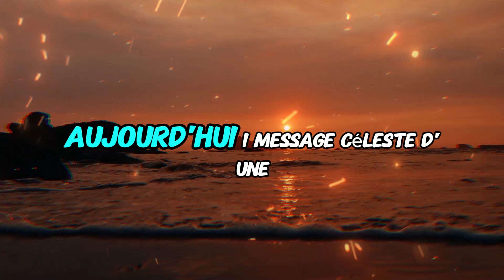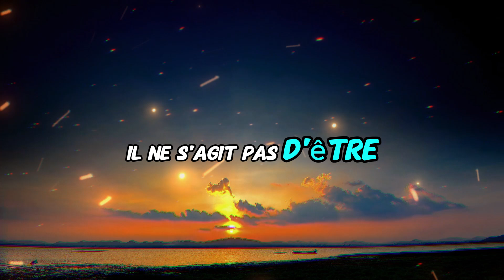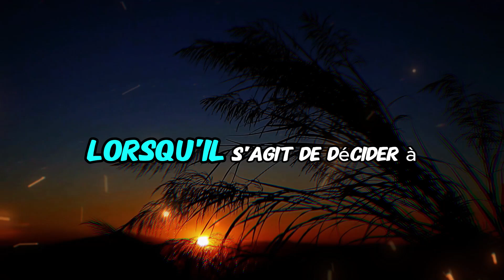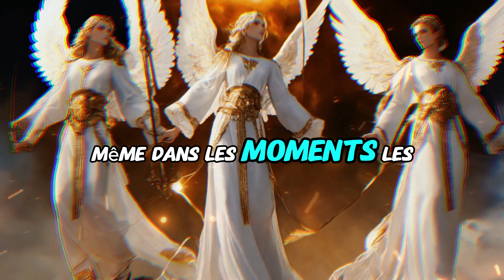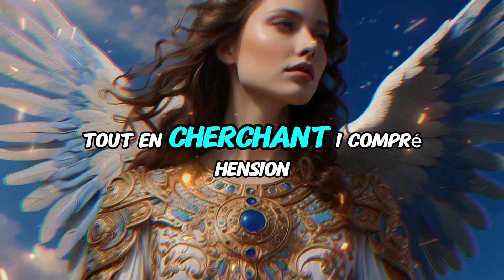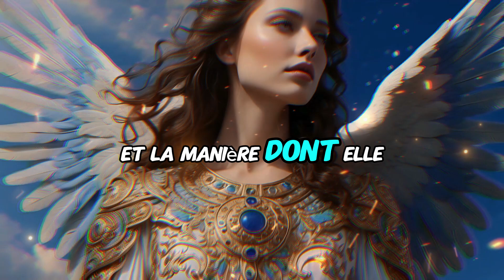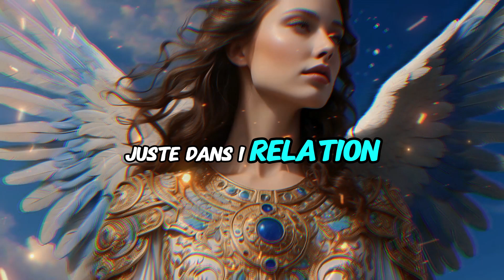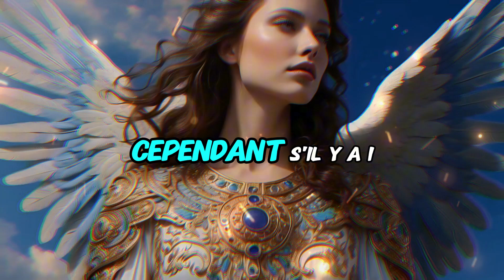MESSAGE DES ANGES: "TOUS APPLAUDISSENT!! VOUS AVEZ FAIT LE MEILLEUR CHOIX!!"